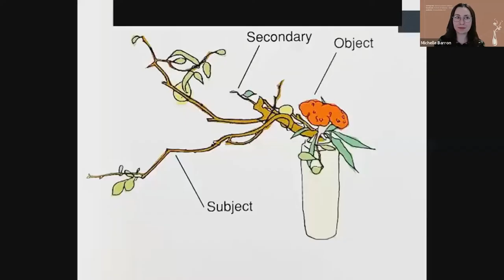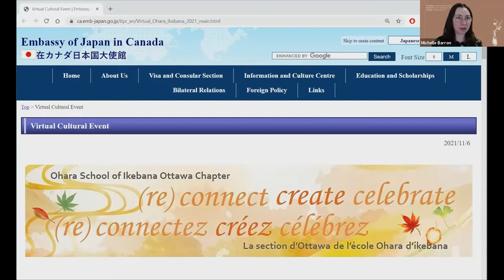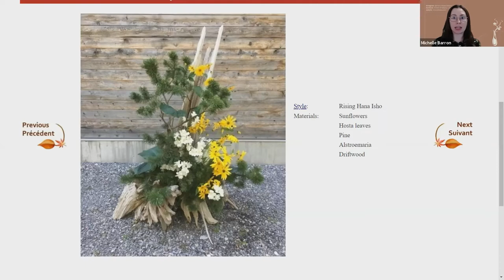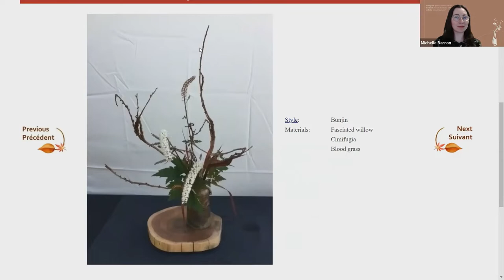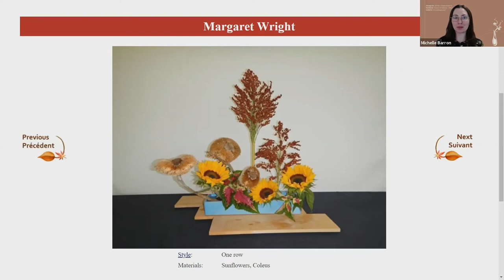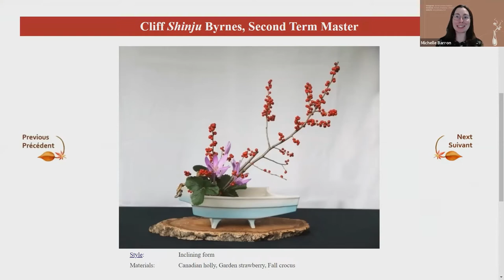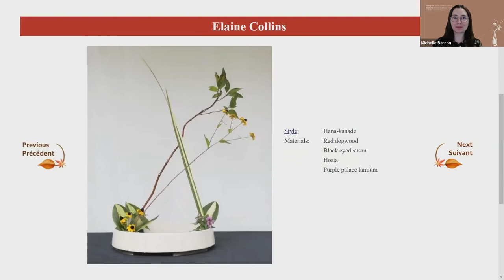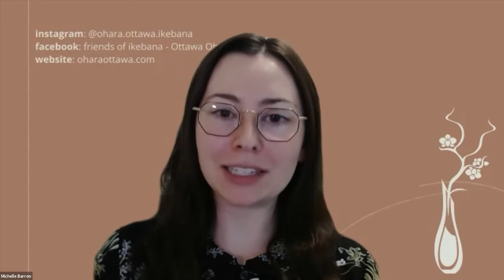Ohara Ikebana Exhibition Tour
On November 9, 2021, the Embassy of Japan and the Ohara School of Ikebana Ottawa Chapter hosted an online guided tour of the Virtual Ohara Ikebana Exhibition. The online exhibition was held from Saturday, November 6 to Sunday, November 21 on the Embassy's website. The theme of this  exhibition was "(re)connect create celebrate." It is time for us, after such a long time isolated and alone, to (re)connect. And from that connection to begin to create again. And finally we have something to celebrate: connection, creativity and renewal.

Led by ikebana practitioner Ms. Michelle Barron, viewers experienced the world of ikebana, including through a detailed explanation of the works featured in the exhibition.